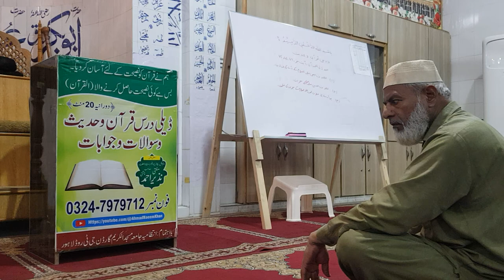Dars-e-Quran - سورہ العمران